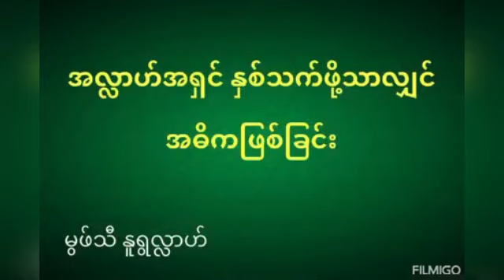အလ္လာဟ်အရှင်မြတ်၏ နှစ်သက်ခြင်းခံရဖို့ Mufti Nurralah